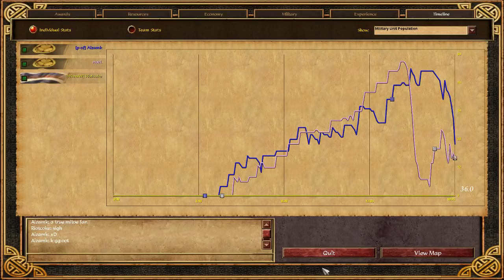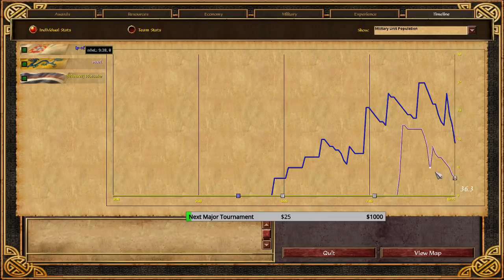[AoE3] Aizamk vs n0eL — Ro32 Upper Bracket — $750 ESOC Stay-at-Home Cup ⚔️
Beginning on July 20th, ESOC's Stay-at-Home Cup is a unique event that will put competitors on both familiar and unfamiliar territory. Conquest is the name of the game, and winning hard will put a player deep into enemy fields - that is, whenever you win a game, the next map in the series will be a map of the opponent's choice. The ESOC Stay-at-Home Cup will feature a mechanic whereby, before the sign-ups closing, players submit 3 maps to the admin team, which will form their "home pool" of maps. After losing a game in a series, a player will be allowed to select the next map that will be played from their "home pool". Maps can range anywhere from classics like ESOC Hudson Bay and ESOC Kamchatka to new-additions like ESOC Zavkhan and ESOC Nahanni to big memes like Ceylon and ESOC Global Warming.

An ESOC charity event, all proceeds from Twitch subs & bits received throughout the tournament will go towards COVID-19 relief funds, specializing in assisting those facing homelessness in America. The Sacred Heart COVID-19 Financial Assistance Program provides temporary financial assistance and supportive services to low-income families and individuals who are at risk of becoming homeless in Santa Clara County, California. At the end of the event, ESOC will forward our revenue accrued via Twitch to Sacred Heart to help combat poverty and homelessness struggles that have been exacerbated by COVID-19. If you would like to contribute directly, consider donating to Sacred Heart here:

The tournament is set to last until the end of August, and will feature two seperate brackets - a top-level field for the highest-rated 32 players and a lower-level division for up-and-comers and AoE3 aspirants.

ESO-Community.net is the biggest fan-made community site for Age of Empires III: The Asian Dynasties. Founded in 2015, it has so far hosted several major Seasonal Championships. Played on the ESOC Patch, it features a lot of players competing against each other for a large prize pool along with the main award — becoming the ultimate AoE3 player and dethroning the current trophy-holder! Be sure to follow the exciting action live on ESO-Community.net